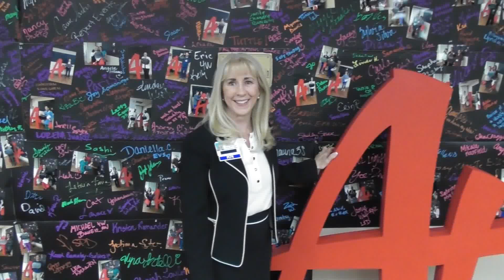Commitment to Safety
Doctors Medical Center just wrapped up an internal survey on patient safety. Cheryl Harless, Chief Nursing Officer, talks about our commitment to safety and our dedication to making sure our patients experience optimal care at DMC facilities. We are proud of our colleagues for striving to accomplish our mission of helping people live happier, healthier lives.